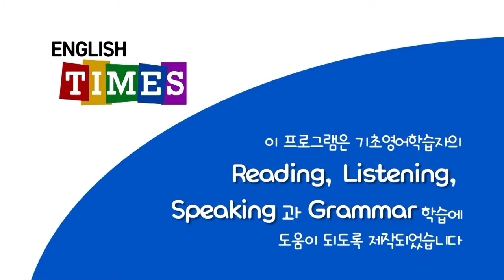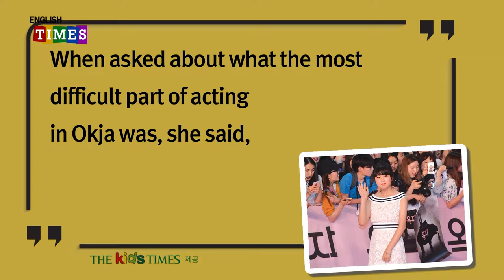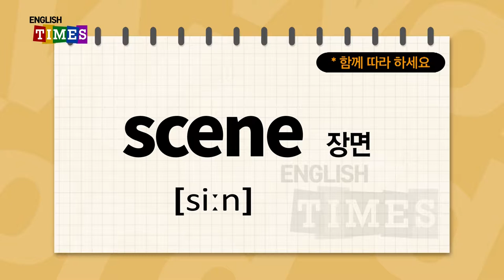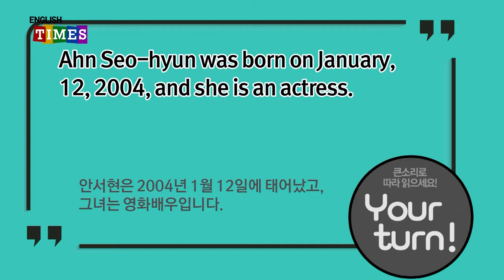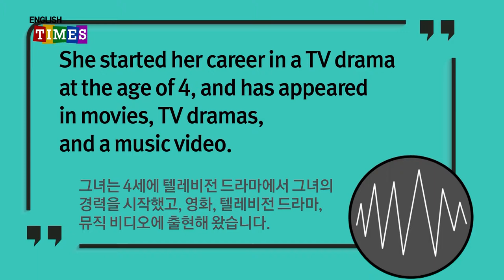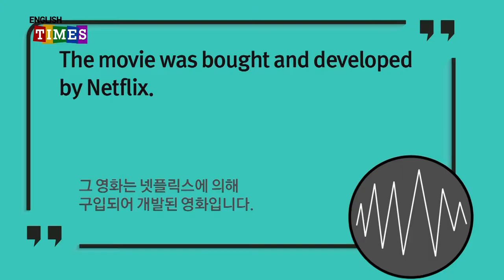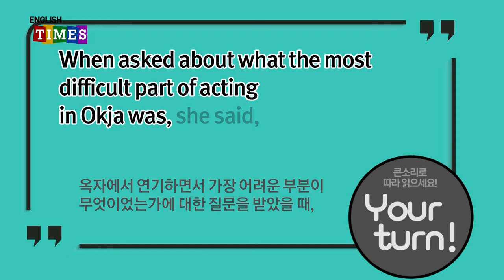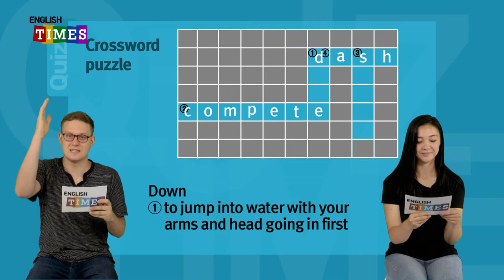타임즈코어와 함께 하는 ENGLISH TIMES 37회[People]